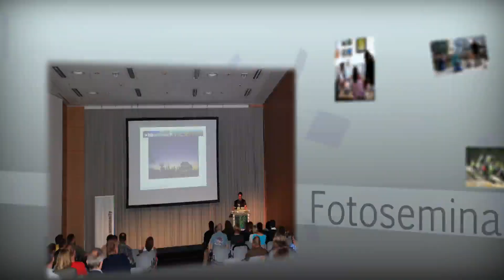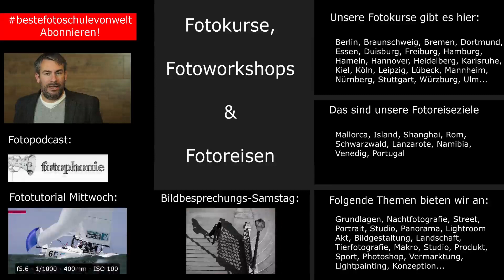Das Foto - Die Story Folge 3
Heute am Fototutorial Mittwoch gibt es Folge 3 von "Das Foto - Die Storry". Es geht dabei darum, dass ich euch von unterschiedlichen meiner Fotos die Hintergründe erkläre, erzähle wie und wo das Foto entstanden ist und welche Einstellungen ich verwendet habe.